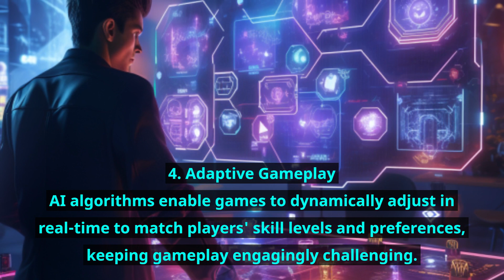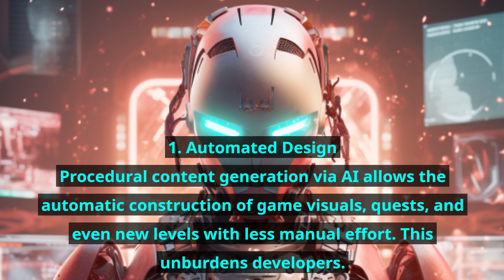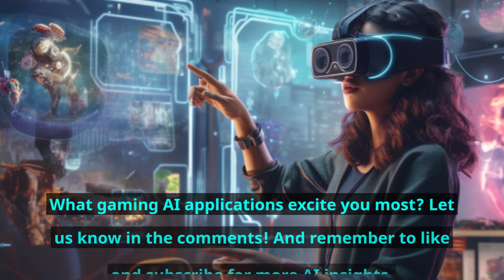5️⃣ Ways AI Is Revolutionizing Video Games 🎮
Game changer alert! 🚨 This video reveals how artificial intelligence is transforming the world of video games in thrilling new ways previously unimaginable. Find out how everything from game design to customized gameplay to interactive characters is being revolutionized behind the scenes by AI.
Learn how machine learning algorithms enable automatic playtesting to squash bugs faster than ever. See how AI enables games to adapt difficulty and environments to match your abilities and preferences in real-time for maximized engagement. Marathon gaming sessions are ahead! 🎮
Discover how advanced AI systems allow crafting sprawling game worlds that feel thrillingly lifelike. You'll also discover how natural language processing helps NPCs hold conversations so immersive you'll forget you're playing with an AI.
From streamlining workflows to optimizing play experiences, this breakdown showcases five jaw-dropping applications of artificial intelligence that are changing gaming as we know it. The innovation keeps coming - will we one-day play games fully designed, start to finish, by AI? The future is now!
So, get the inside scoop on how AI revolutionizes game development's front and back end. The insights will leave gamers, programmers, and anyone fascinated by AI alike on the edge of their seats! Let's dive in! 👾